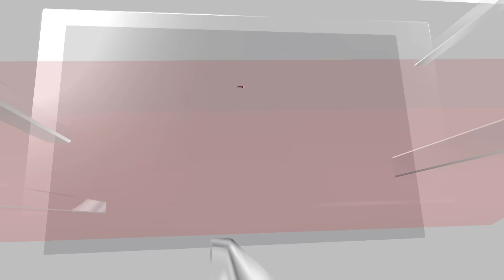Chennai Rains News | Several Parts Of Tamil Nadu Is Hit By Heavy Rains | Tamil Nadu Floods | N18V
Chennai and several other districts of Tamil Nadu will see intense rain along with thunderstorms and lightning today, the India Meteorological Department (IMD) said in its bulletin. A holiday has been declared for the day in schools in Chennai, Chengalpattu, Ranipet and Kanchipuram districts, and in both schools and colleges in Thiruvallur.